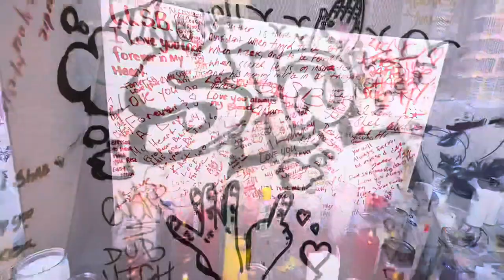Dill Floxka - Taliban (Official Music Video)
Artist: ​⁠​⁠@dillfloxkallc5281